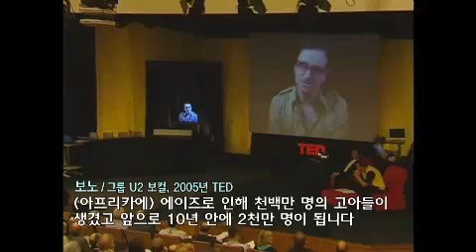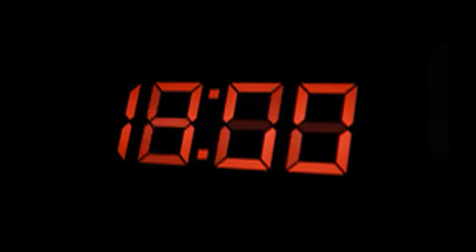KBS스페셜 - KBS Special EP503 # 002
"세상을 바꾸는 18분의 기적 - TED"

일 년에 두 번, 미국의 롱비치와 스코틀랜드 에든버러에서는 세계 최고의 강연쇼가 벌어진다. 18분을 넘지 않는 짧은 강연.그러나 마이크로 소프트의 창업자 빌 게이츠부터 빌 클린턴 前 미국 대통령, 우주물리학자 스티븐 호킹, 동물행동학자 제인 구달 등 정치, 예술, 과학계를 쥐락펴락하는 유명인사와 전문가들이 기꺼이 시간을 내놓는다. 'TED'는 어떻게 세상을 이해하고, 설명하고, 내다보는가